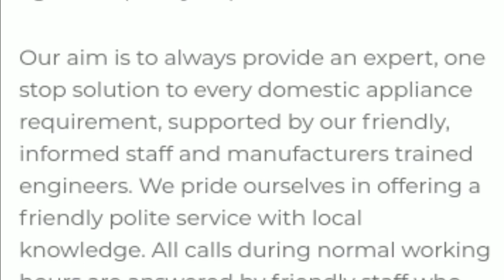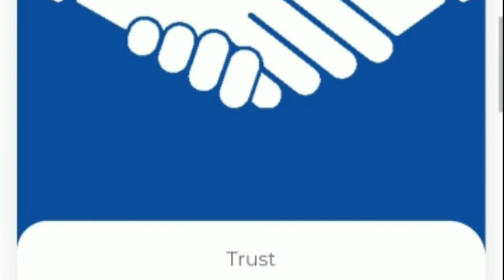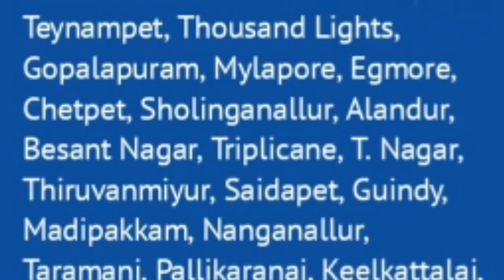Washing Machine | LG, Samsung, IFB, Whirlpool, Godrej, Videocon, Onida | Service Center in Chennai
Washing machine,
Refrigerator,
Microwave oven,
Water purifier,
Inverter battery,
Air Conditioner,

Customer Care Number :
                24/7